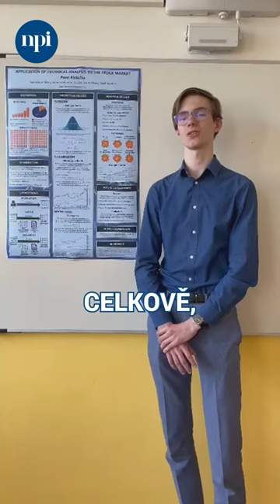Vítězný student: Na Taiwanu to byl jinej level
Na Gymnáziu Říčany mají důvod k oslavám. Student oktávy Pavel Kletečka přivezl zlatou medaili z mezinárodní soutěže vědecko-výzkumných projektů Taiwan Int. Science Fair (TISF). Porotu na Taiwanu zaujala jeho práce „Aplikace technické analýzy na akciový trh“. Soutěže se zúčastnilo 288 studentů z 21 zemí.
Pro Pavlovy učitele nebyl úspěch až tak velkým překvapením. „Pavla učím od jeho vstupu na naši školu a od primy ho rozhodně nebylo možné přehlédnout. V hodinách kladl dotazy a dožadoval se doplňujících informací. Pokud se k nim nedostal při výuce, sháněl si je sám, a tak v tercii vysvětloval o dva roky starším spolužákům kvadratické rovnice nebo se později dožadoval možnosti chodit na matematický seminář, aby pronikl do diferenciálního počtu o pár let dříve, než mu to umožní školní vzdělávací program,“ říká Dagmar Koukolová, která na říčanském gymnáziu vyučuje matematiku a deskriptivní geometrii. Pavlova účast na soutěžích podle ní občas bývala problematická. Bylo pro něj obtížné rozhodnout, které ze soutěží se zúčastní, když si organizátoři nepohlídali termíny a ty se překrývaly. „Bylo to snad jediné dilema, které Pavel neuměl optimálně vyřešit,“ vzpomíná s úsměvem Koukolová a dodává: „Ačkoliv Pavel z naší školy zanedlouho odejde, jsem si jistá, že o něm ještě uslyšíme.“
Odrazovým můstkem do mezinárodní soutěží je pro české studenty Celostátní přehlídka prací Středoškolské odborné činnosti (SOČ), kterou pořádá Národní pedagogický institut ČR. Vloni se uskutečnila v Kutné Hoře, letos se koná 16.–18. června na plzeňském Gymnáziu Luďka Pika.
Jedná se již o 45. ročník. Zvláštní poděkování patří podporovatelům – generálnímu partnerovi SOČ nadaci The Kellner Family Foundation, České vědecko-technické společnosti, České nukleární společnosti a mnoha dalším partnerům, kteří dlouhodobě podporují nadané studenty.